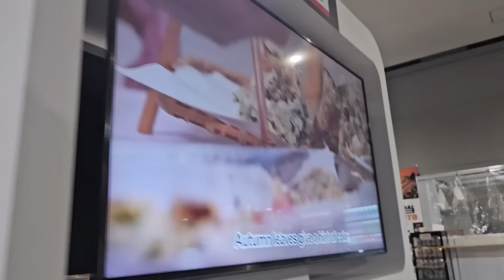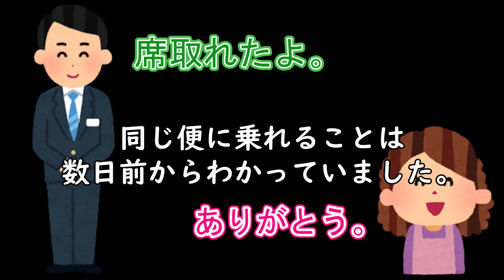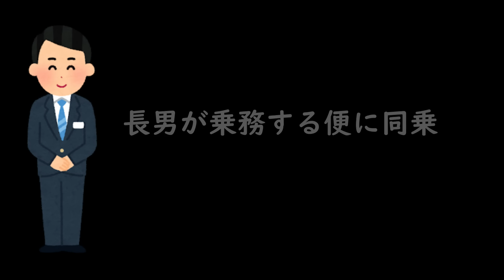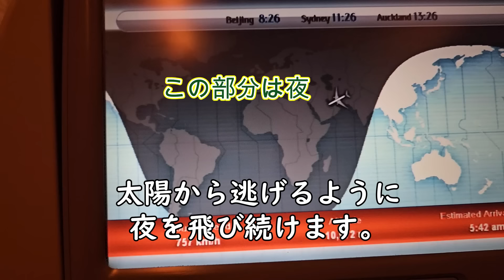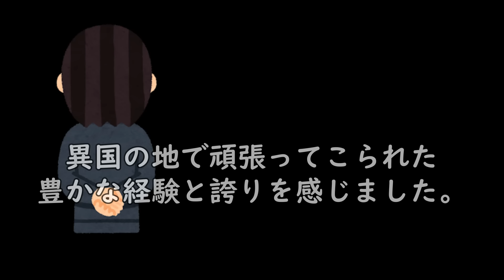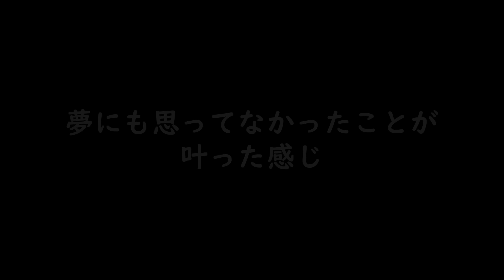【感激】客室乗務員長男の乗務便にフランス人夫と共に同乗•関空→ドバイ(エミレーツ航空)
ドバイで客室乗務員として働く長男に会いに行ったら…まさかの展開
フランス人夫とともに突然の日本サプライズ帰国

楽しい日々を過ごした後…ついに息子が乗務する飛行機に同乗しドバイに…

※関空から離陸する場面で使われているのは
@sakusound さんが作ってくださった音楽です。

37歳の時に、フランス語ゼロで移住。